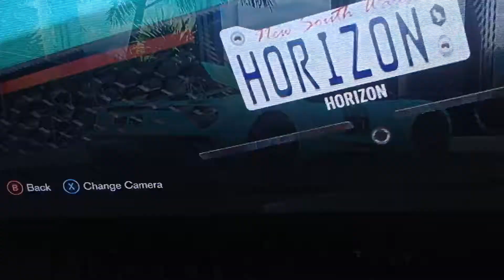Forza Horizon 3 : car showcase Princess Aquashy my MLP OC 2017 Ford GT